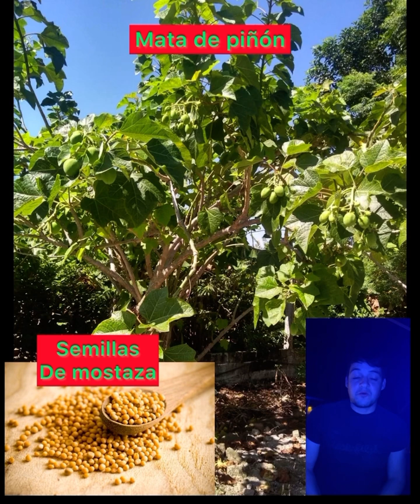Historias de Ultratumba La Bruja casi ahorca a mi papá. Basada en hechos reales